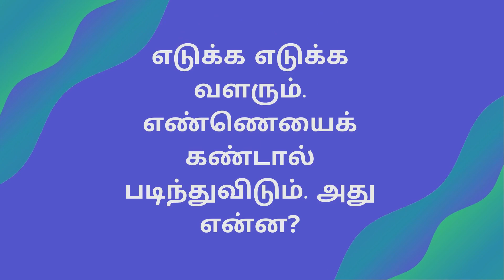Tamil vidukathaigal |Tamil Riddles with answers| தமிழ் விடுகதைகள்| Vidukathai in Tamil – Part 13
tamil vidukathigal
riddles in tamil
tnpsc group 4 books in tamil
tamil vidukathaigal 1000
vidukathai in tamil with answer
vidukathai in english
bible vidukathai in tamil
vidukathai in tamil language with answer
funny vidukathai in tamil with answer
panjangam
tamil jokes
tnpsc pothu tamil
tamil riddles with answers
mokka jokes
tnpsc pothu tamil online test
vidukathai in english with answer
vidukathai with answer
tamil riddles in english
a jokes in tamil
tamil vidukathai with answers in english
tamil vidukathai for child
kadi jokes in tamil
kadi jokes
vidukathaigal in english
funny jokes in tamil
tamil riddles with answers in tamil
aanmigam in tamil book
tamil maruthuvam tips
tamil vidukathai for kids
tamil joke books
pulipani jothidam books in tamil
tamil kadi questions
maths puzzles in tamil
tamil palamoli
tamil adult jokes
oru ponnu college poitu iruntha
kulanthai valarpu tamil books free
vidukathaikal in tamil
விடுகதைகள்
tamil jokes images
tamil jokes sms
hilarious meaning in tamil
tamil jokes in tamil
puzzles in tamil
tamil vidukathai in english
siruvar kathaigal in tamil
abc tamil 2016
tamil dirty jokes in tamil
tamil arusuvai samayal kurippu
tamil puthir with answer
tamil puzzles with answers
oru ponnu college poitu iruntha answer
vidukathai tamil with answer
double meaning jokes in tamil
tamil riddles in tamil with answers
ariviyal valarchi katturai in tamil
ariviyal valarchi
mokka jokes in tamil
maths puthir kanakku
vidukathai movie
tamil stand up comedy
riddle app
tamil jokes in english
kanchana jayathilagar novels
tamil proverbs related to agriculture
tamil mokkai questions
stand up comedy tamil
tamil kadi kelvi
arusuvai unavu
tamil valartha sandrorgal
tamil pulavargal history in tamil language
tamil nagaichuvai books
comedy jokes in tamil
tamil jokes pdf
puthir maths
about bharathiyar in tamil
tamilplay
siruvar malar
riddles with answers in hindi language
tamil proverbs with tamil explanation
tamil vidukathai with answers in tamil
kathaigal
tamil double meaning sms
vidukathai translated in english
tamil vidukathai book
mokkai of the day jokes
tamil seithigal
mokkai jokes
pengal ragasiyam
best jokes in tamil
kadamkathakal
tamil comedy kathaigal
vidukathai tamil movie
tamil jokes photos
20 years 6 months name in tamil
tamil proverbs whatsapp puzzle
talent irunda answer pannunga
vidukathaigal in tamil language
tamil puthir
kanjana jayathilagar novels
aanmigam kadal
tamil mokkai punch dialogues
tamil kamakathai jokes
tamil kadi questions and answers
tamil kalanchiyam
tamil jokes in tamil language
thennai maram
siruvar kathaigal in tamil language
kadi jokes in tamil 2016
mokka joke in tamil
vidukathai movie songs
vidukathai english word
20years6months
vidukathai song
tamil hot jokes
tamil a jokes in tamil
tamil asaiva jokes
nagaisuvai in tamil
laugh meaning in tamil
puthir in tamil
arasu velai kidaika manthiram
tamil puthirgal
funny tamil riddles with answers
whatsapp puzzles tamil
funny tamil names
tamil puzzle questions answers
vidukathai in english word
tamil riddles and answers
தமிழ் விடுகதைகள்
sea kavithai in tamil
riddle meaning in tamil
siruvar malar stories in tamil
school jokes in tamil
dinamalar pattam
tamil valartha sandrorgal in tamil
vidukathai or puthir in tamil
tamil jok
nattupura kathaigal in tamil
whatsapp tamil songs puzzle answers
mooda nambikkai in english
20 years 6 months girl name answer in tamil
20years6months name
whatsapp puzzles with answers in tamil
tamil a jokes new
maths puthir
jokes for kids in tamil
tamil riddles in tamil language
tamil riddles in tamil language with answers
tamil koodal kathaikal
tamil vidukathai questions and answers
maths puthirkal in tamil
siruvar malar tamil story
tamil movie song lyrics with images
puzzle questions with answers in tamil
ariviyal valarchi kavithai in tamil
nagaisuvai kathaigal in tamil
tamil jokes for school students
siddhargal rajiyam
tamil mokkai kelvi
tamil puzzles for kids
noolagam
siruvar kathaigal in tamil download
puthir kathaigal
oru ponnu college
maths puthir kanakku in tamil
tamil puthir kathaigal
oru ponnu college poitu iruntha oru paiyan
tamil puthir vina vidai
talent irunda answer pannunga oru ponnu college
tamil vidukathai oru puthir
tamil mokkai riddles
tamil arivu kathaigal
riddles in tamil language with answers
tamil super kathaigal
tamil puthir kanakkukal
puthir kathaigal in tamil
puthir question in tamil
tamil riddles with answers in english
talent iruntha answer pannunga
tamil vidukathai with answer pdf
latest tamil jokes 2016
tamil riddles and puzzles
tamil joke of the day
oru ponnu college poitu
vidukathai meaning in english
riddles for kids in tamil
vidukathai in tamil for children
puthir kanakkukal in tamil
riddles in tamil language
20years6months girl name answer